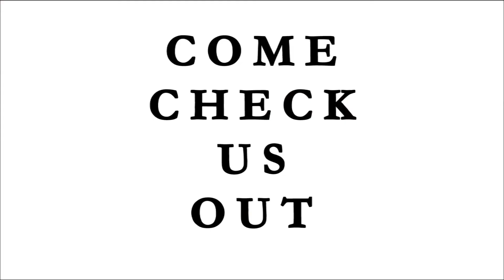Client Testimonial * Video # 45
Velvet Effect Lasers * 718-50 LASER (5-2737) The source for Laser Hair Removal * Since 2009